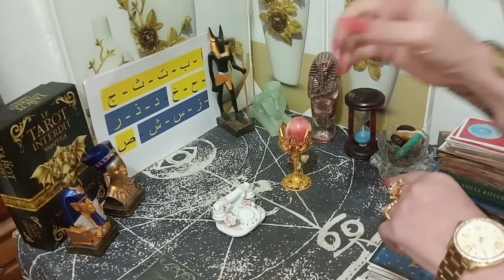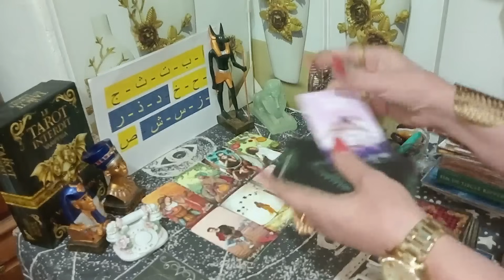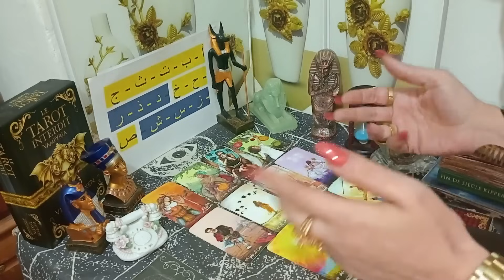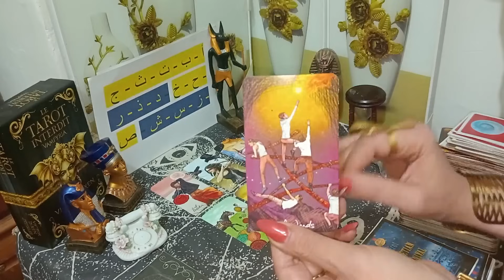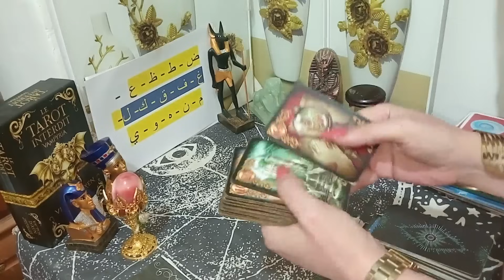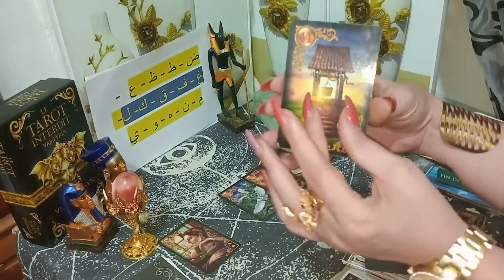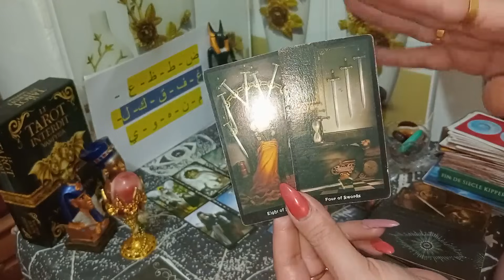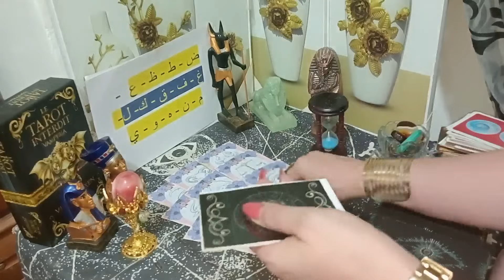مصمم يصلح غلطه💖تحسر على ذكرياتكم مع بعض و قرر يظهرلك ضعفه😢إستعد لإتصال منه يشفي غليلك💋💖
حجز قراءة خاصة الرجاء ارسال رسالة على الواتس وليس اتصال لا تتصلو ,رسالة تكتبون فيها باللغة العربية الفصحة لان ادمن القناة مصرية وليست جزائرية
الرسالة تتضمن طلب معلومات عن القراءة الخاصة+ بلد الاقامة الحالية
رقم الواتس لحجز قراءة :

توقيت القراءة:  00:00
المجموعه رقم 01 :  00:48
1️⃣أ - ب - ت - ث - ج - ح - خ - د - ذ - ر - ز - س - ش - ص
 💢 المجموعه رقم 02 :  15:30
ض - ط - ظ - ع - غ - ف - ق - ك - ل - م - ن - ه - و - ي.,